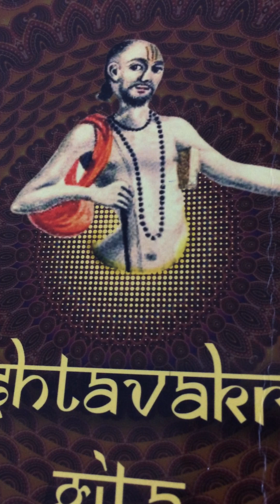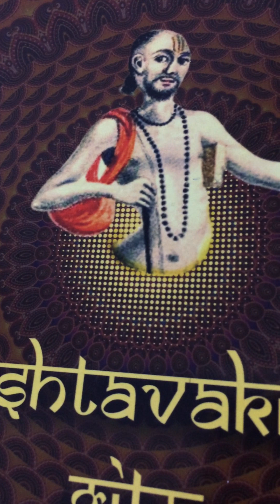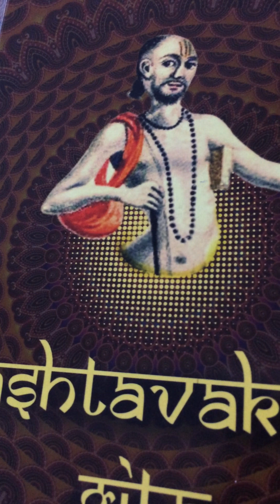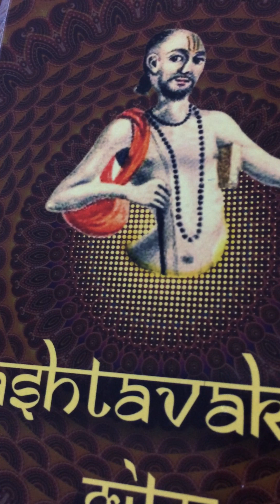Ashtavakra Gita in Hindi/chapter 14 th and chapter 15 th